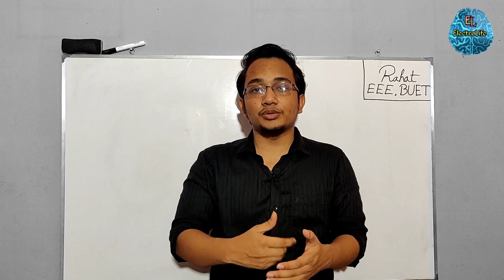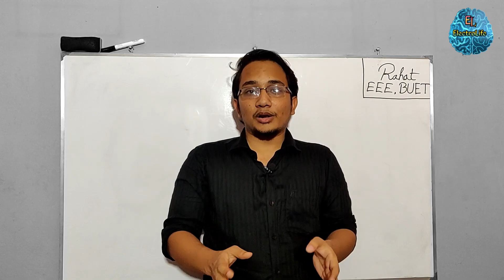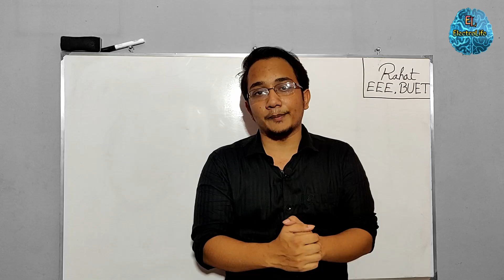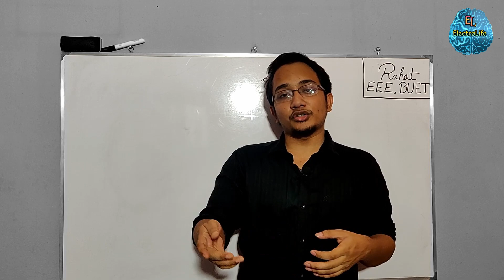ভর্তি পরীক্ষার আগের ৩ মাসে কি কি করণীয়? || Ask BUETer Vaiya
In this video, I have given admission tips and tricks to hsc students. I have discussed about what to do before admission & what not to do before admission.

অন্যরকম পাঠশালা,
university admission tips,
admission tips,
buet admission tips,
versity admission tips,
medical admission tips,
engineering admission tips,
buet admission tips 10 minute school,
public university admission test preparation guide pdf,
how to prepare for admission test,
varsity admission preparation,
university admission test question,
dhaka university admission test a unit,
dhaka university admission 10 minutes school,
best books for the preparation of buet,
buet admission guide,
buet admission requirements,
buet topper,
how to get admission in buet,
buet admission cost,
engineering admission tips,
buet admission test 2019-20,
udvash online class,
udvash engineering question bank pdf,
udvash admission guide pdf,
buet admission book,
buet admission question 2014 15,
admission to university,
how to make your university application stand out,
university application advice,
application to university format,
university admissions advice,